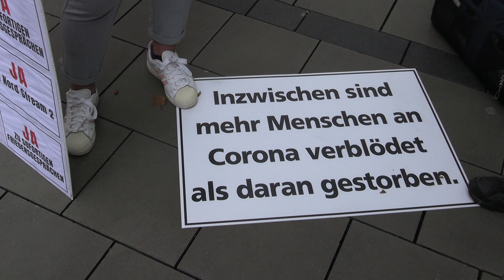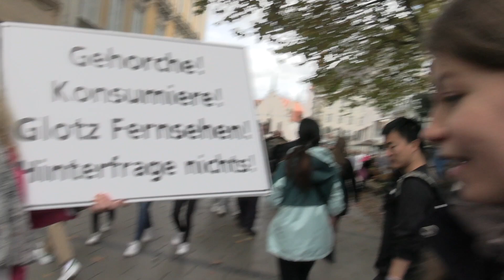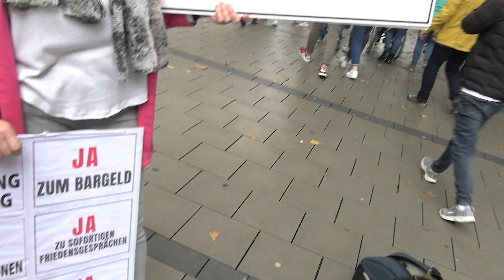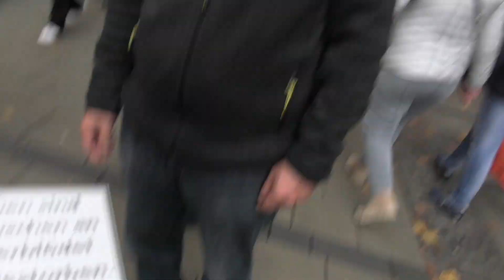Demo: Ukrainerin (Voll-versorgt-Flüchtling) schimpft auf Deutsche, die Gas von Russland haben wollen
Demo in München, Fußügängerzone, Marienplatz UlliOma. indoktrinierung von Kindern im Kindergarten. Wie in DDR-Zeiten?